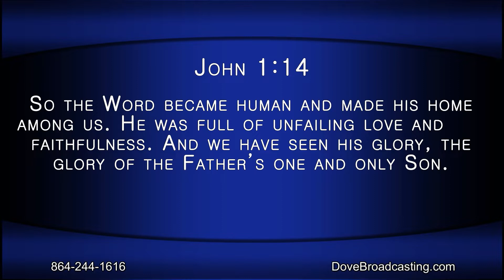Nite Line 12/05/19, HR-1 Narvis Hart, Edith Tripp and Sheila Sloan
Tune in tonight for Ladies’ Night as Mary Sloan and Toni Suchka welcome Narvis Hart, Edith Tripp, and Sheila Sloan for an evening of music and ministry.